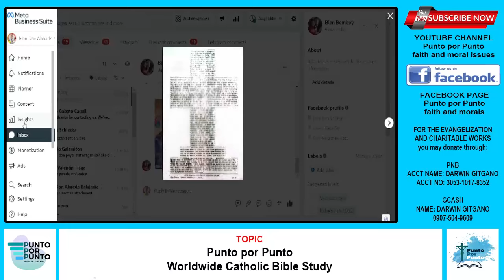Bakit nagpipyesta ang Bantayan island tuwing Biernes Santo ?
bantayan island fiesta,
marinongdj bantayan island fiesta